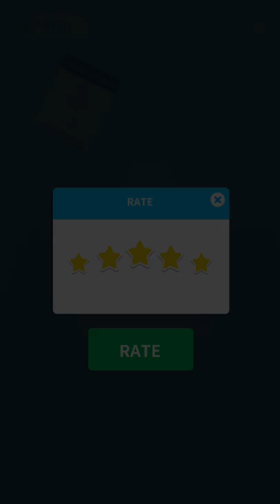Toilet Game All Levels Gameplay Android, iOS Part 1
Hi, I am using Aqua Ludo gaming APP and earning 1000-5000 rupees daily by playing online Aqua Ludo game.

18TH4UTH

 Second earning money App 👇👇

I am inviting you to win FREE MONEY!
Get an extra ₹10 as a bonus!
Download the Better Opinions App from the link shared below.

Better Opinions lets you win money by just answering questions.Answer More, Win More

Use Code - c6mk1yK44

Play Toilet Games!!!

YOU gotta GET to the TOILET NOW! Before THE DUCK does! Solve your way to the bathroom! PUZZLES and GAMES and TOILET HUMOR!? Who knows!? Make sure you bring lots of TOILET PAPER! Hope you brought a magazine, this might take awhile!!!

Featuring:
- Toilet Paper Toss
- Bathroom Clean
- Beat the Line
- Bad Ducks!
- Phone Catch
- Porta potty Knockdown